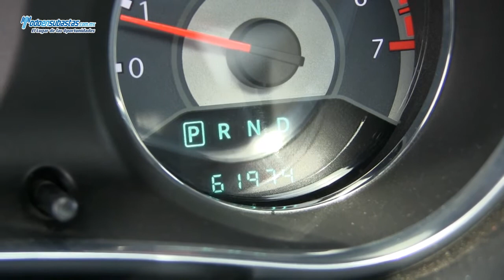Chrysler / 200 Limited 3.6L Piel Q/C Nav. / 2012